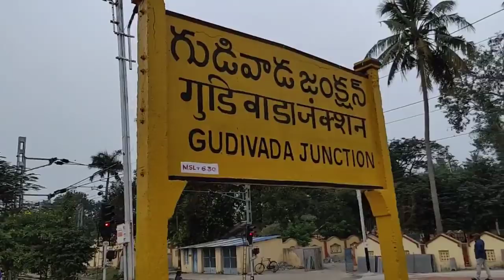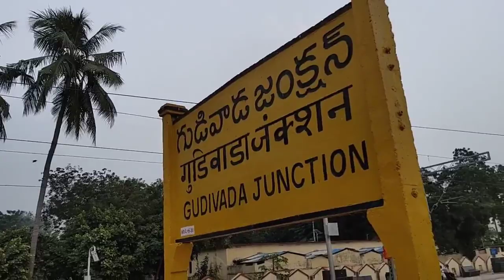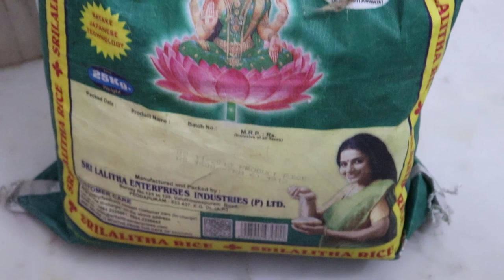ఆంధ్ర నుండి ఏమి తెచ్చుకున్నా నో చూస్తే నవ్వు ఆపుకోలేరు|| గోధుమపిండి బెల్లం బూరెలు పొంగడాలుsankrathi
ఆంధ్ర నుండి ఏమి తెచ్చుకున్నాడుచూస్తే నవ్వు ఆపుకోలేరు|| గోధుమపిండి బెల్లం బూరెలు (పొంగడాలు)sankrathi

Hi This is Official channel of Attamma TV's Founder
Mrs Lakshmi V Log Channel